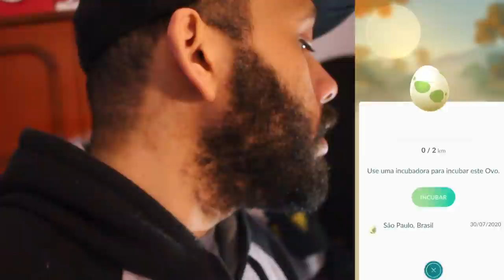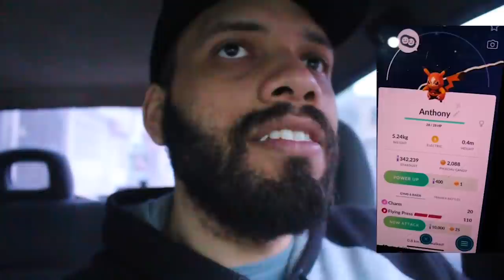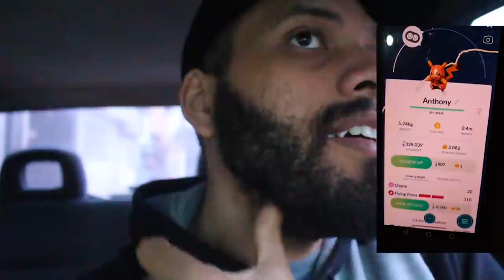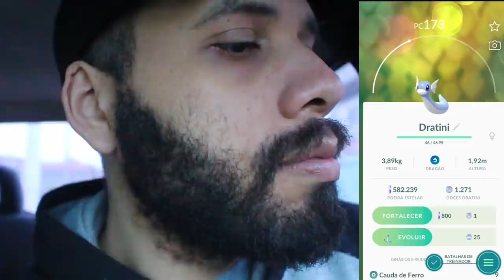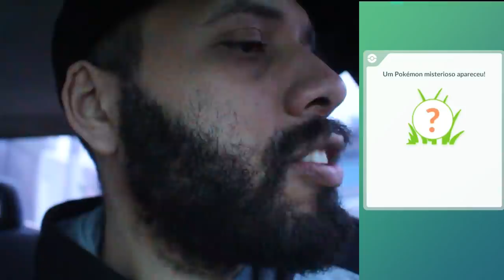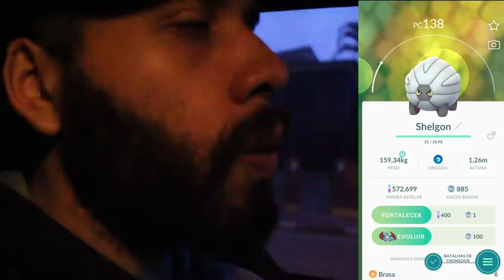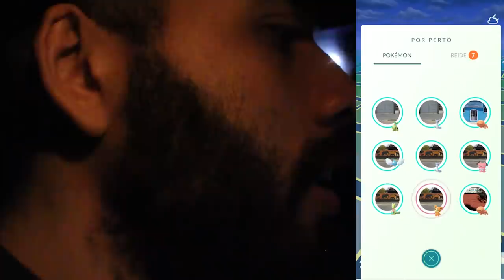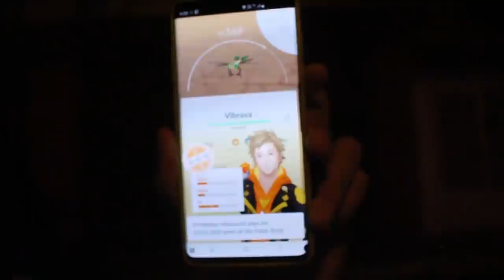O NOVO SHINY MAIS RARO DE TODOS! Chocando ovos de 7km adoidado pra tentar um Deino Verdão!